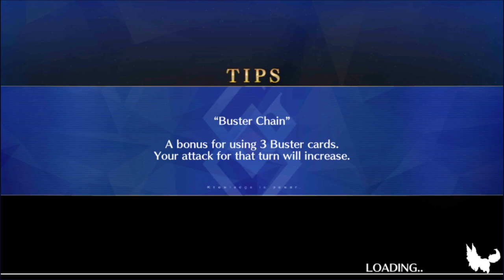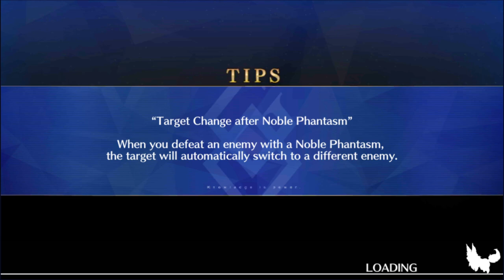Let's Play Fate / Grand Order - Part 465 [Avalon le Fae Lostbelt]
Surprise! It's Gareth!!! What the HECK is a baby